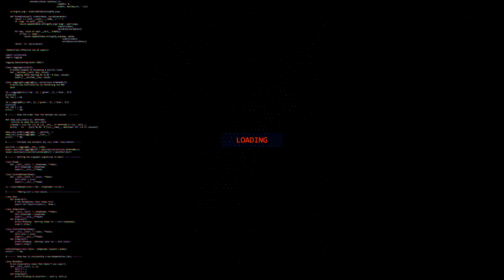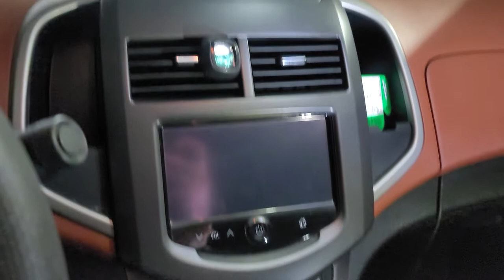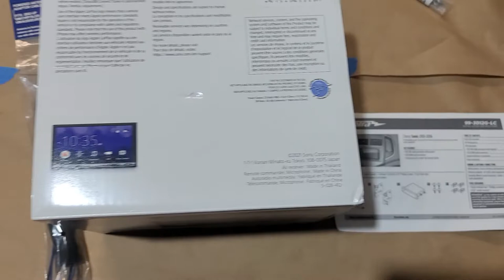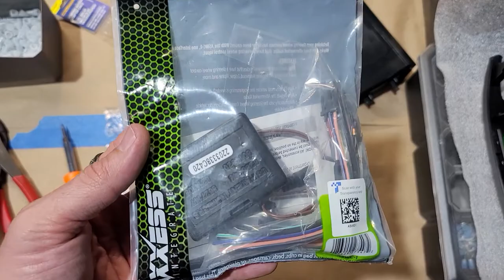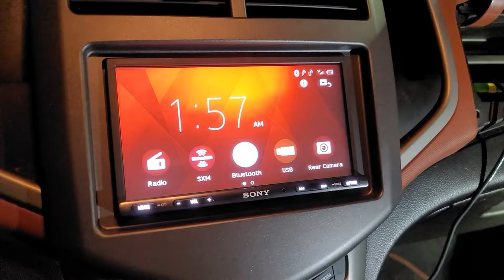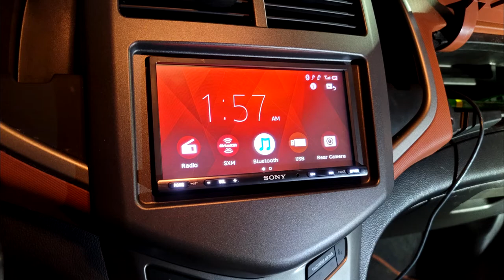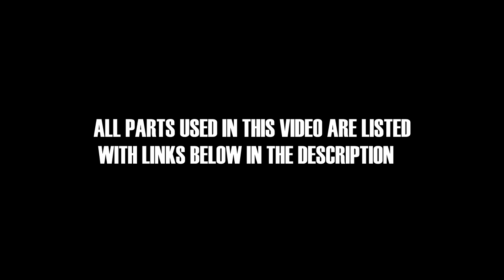CHEVY SONIC SONY RADIO DOUBLE DIN INSTALL - HOW TO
All parts bundle

SONY RADIOS

SONY XAVAX3200 -

SONY XAVAX5600

SONY XAVAX5500

SONY XAVAX5000 -

SONY XAVAX8100 -

SONY XAVAX7000 -

SPEAKERS WE USE ON THESE VEHICLES---

JBL 6.5

JBL CS 6.5

KICKER CS

KICKER DS

KICKER KSC

MEMPHIS PRX

                     - RDFABLIFE
                     - ROGUE DEVELOPMENT
                     - DAS DRIVEN AUTO SALON

CAR AUDIO
CAR STEREO
CUSTOM INSTALL
COMPUSTAR
NUSTART
ARCTIC START
CARBON FIBER
FIBERGLASS
INTERIOR REDESIGN
EXTERIOR REDESIGN
PAINT WORK AND BODYWORK
PAINT CORRECTION
AUDIO AND VIDEO
MOBILE VIDEO
WHEELS AND TIRES
SUSPENSION